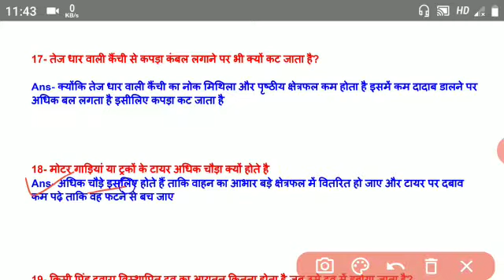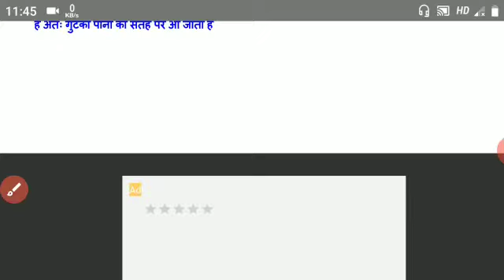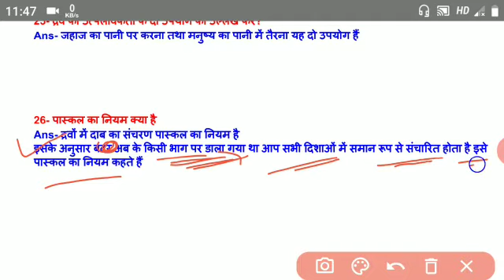Class- 9 physics chapter- 4 गुरुत्वाकर्षण अति लघु उत्तरीय प्रश्न पार्ट 2